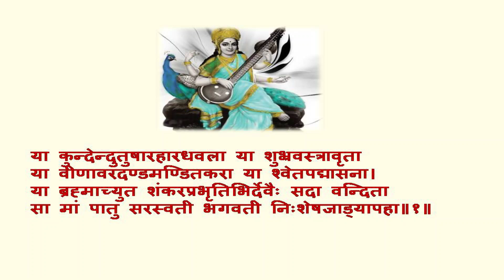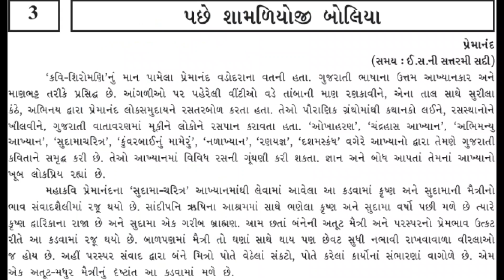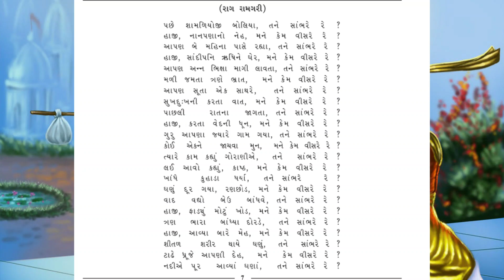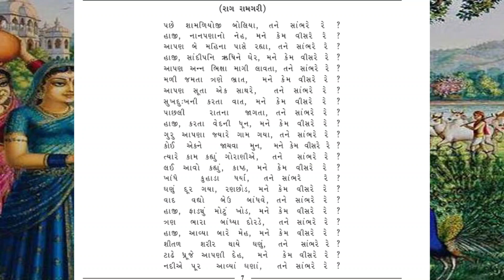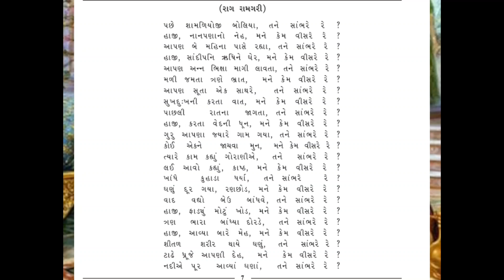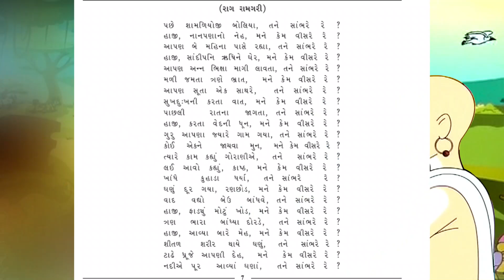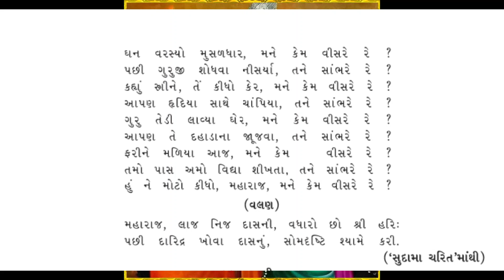ધોરણ ૯ ગુજરાતી પ્રકરણ ૩ પછે શામળિયોજી બોલીયા ll STANDARD 9 GUJARATI CHAPTER 3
આ વીડિઓ માં ધોરણ ૯ ના ગુજરાતી વિષય પ્રકરણ ૨ ચોરી અને પ્રાયશ્ચિત વિષય નિષ્ણાંત દ્વારા રચનાત્મક રીતે સમજાવાયું છે.